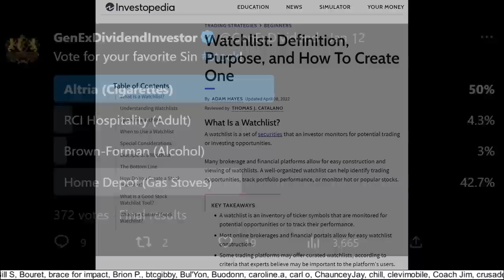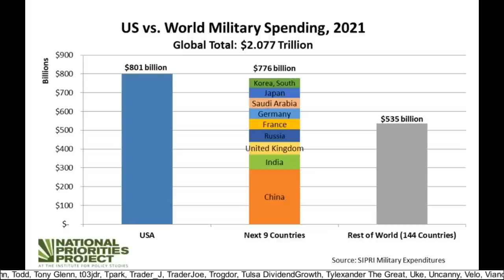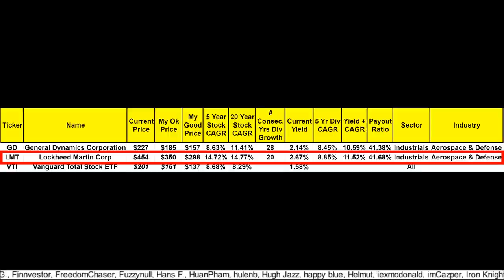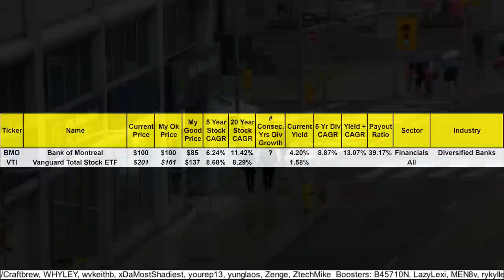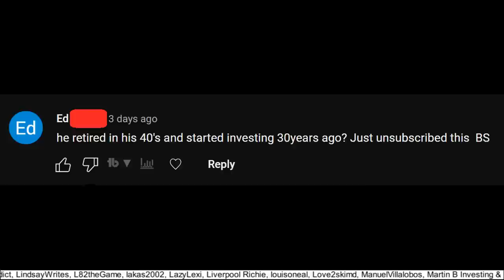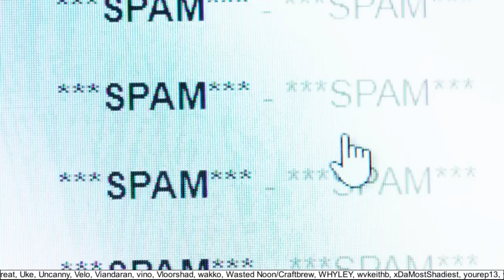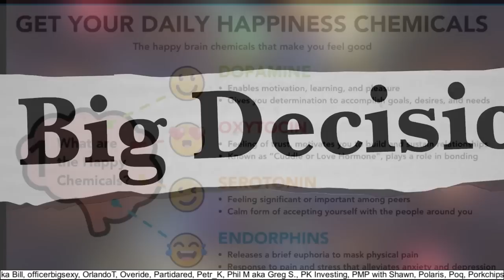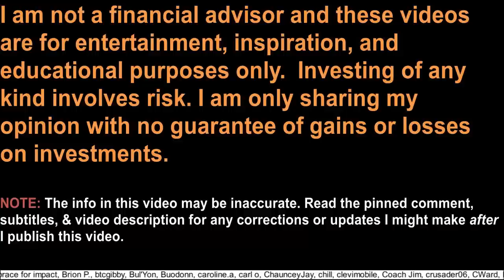My Dividend Stocks Watchlist!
In this fascinating video I share what’s on my dividend stock watchlist, as well as tell you why a watchlist is important to create, and how you can make one. I also share some interesting subscriber comments & tell you a valuable story.

0:00 Intro
00:46 Joke Poll
1:27 What is a watchlist?
2:05 a Dividend stock search tool in my Spreadsheet Product
2:34 Reasons to create a watchlist
2:56 How to create a watchlist in Fidelity
4:12 My simplified spreadsheet Watchlist
4:31 Examples of what you could have on your watchlist
5:00 Defense Stocks discussion
6:11 General Dynamics
8:07 VTI thoughts
8:24 Lockheed Martin
9:15 Northrop Grumman
10:17 Raytheon Tech
11:40 Canada discussion & risks
12:30 Some issues I have with Canadian Stocks
12:46 Why I think Canadian Banks Could Do Ok In a Normal Recession
13:08 Bank of Montreal
13:53 Royal Bank of Canada
14:57 Toronto-Dominion Bank
15:38 Angry/Cynical Subscriber Comments
19:04 Why I Ban & What You Can Do
20:36 Why I’m Private
21:14 Another sub comment
22:50 My Thoughts on People Who Leave Nasty Comments & What they can do
24:54 Story about judging people
27:01 Shoutouts

Buy Some of my Fun Dividend Merch (10% donated to St Jude) ➜

Listen to my videos as Podcasts on iTunes, SoundCloud, Spotify, Castbox.fm, etc.